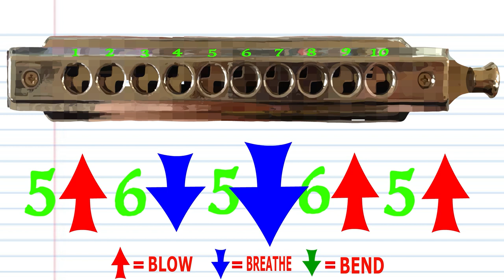How to Play Moon River on Chromatic Harmonica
Hey folks, find out what I've been up to this week at Tune Basics and more!

In this easy to follow lesson I will show you how to play Moon River from Breakfast at Tiffany's on a Chromatic Harmonica with 10 Holes

This tutorial is part of my series Tune Basics which aims to teach the very basics of how to play instruments like the Harmonica and eventually the Tin Whistle, Concertina, Piano, Guitar and the Recorder so stay tuned.

Also if you're a YouTuber who would like to share your content with a Network of other YouTubers come join my Circle of YouTubers today!

harmonica սկսնակների համար, harmonica C, սովորել harmonica, ինչպես խաղալ harmonica, harmonica դաս, harmonica tutorial

harmonica yeni başlayanlar üçün, harmonica C, harmonica öyrənmək, harmonica oynamaq üçün necə, harmonica dərs, harmonica təlimat

প্রারম্ভিকদের জন্য হারমোনিকা, হারমোনিকা সি, হারমোনিকা শিখুন, হারমোনিকা, হারমোনিকা পাঠ, হারমোনিকা পাঠ, হারমোনিকা টিউটোরিয়ালটি কীভাবে খেলতে হয়

harmonika za početnike, harmonika C, učiti harmoniku, kako svirati harmoniku, lekciju harmonike, harmonika tutorial

хармоника за начинаещи, хармоника C, научете хармоника, как да играете на хармоника, урок хармоника, хармоника урок